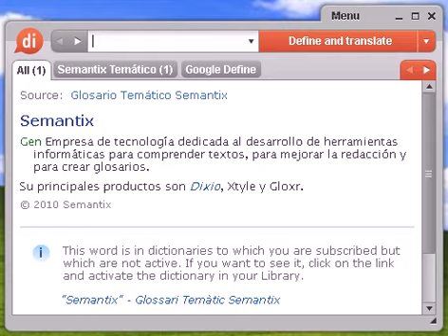Definición de dispar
dispar, diccionario, definición, significado, español, castellano, dixio, dispares